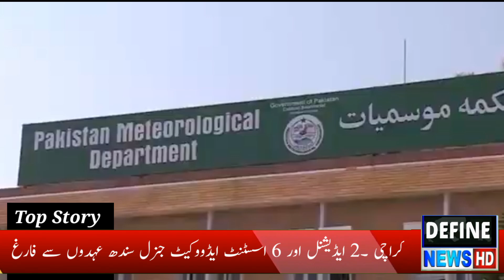Breaking News: Rain in Karachi | Monsoon 2024 | Karachi weather update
Light rain is expected in different parts of the city today and heavy spell may affect the city after July 20.

According to Chief Meteorologist Sardar Sarfraz, the low pressure of the rain causing rain has moved towards Oman away from Karachi, due to which there may be light rain or drizzle at a few places today and clouds may form at the local level due to the heat. Spells of heavy rains after July 20 may also affect Karachi.

Sardar Sarfraz said that the sea breeze will start to recover from the evening, the weather in the city will be better for the next three to four days, while there will be a possibility of drizzle in the morning and night due to sea clouds, during which the temperature will be 34 to 36 It can stay up to degrees Celsius, due to the increase in humidity in the air, the intensity of the temperature will feel high, there will be no congestion due to the winds in the city.

On the other hand, according to the Meteorological Department, the current temperature of the city was recorded at 30 degrees Celsius and the maximum temperature today is likely to go up to 35 to 37 degrees Celsius.